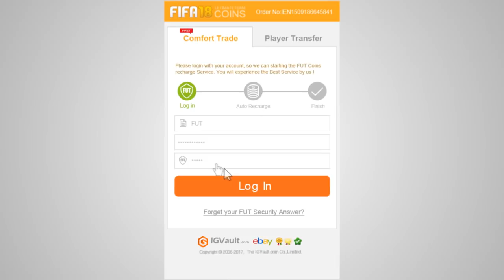SNAKES AND LADDERS #13 - MAXIMUM RAGE!!!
Use DRG For a Discount

Welcome to derekrantsgaming where i play an old man character that is pretty much a grumpy moaning git, i play FIFA and try to be as original as i can, my russian roulette and deal or no deal pack openings have been a real hit since i started them and thats all down the the amazing support from you guys, the best subscribers in the world, the drgarmy , i just hope we can keep growing together so i can keep bringing more content for you all, thank you all for watching